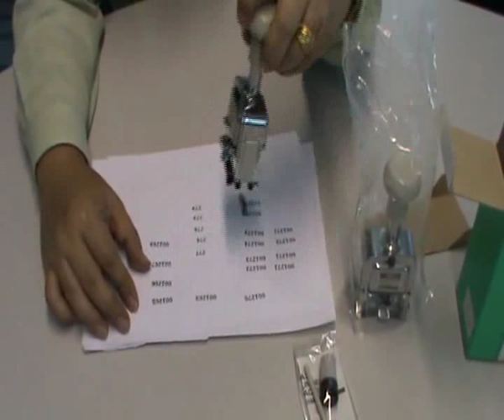เครื่องตีเบอร์ Runing Numbers ยี่ห้อ MAX รุ่น N-607